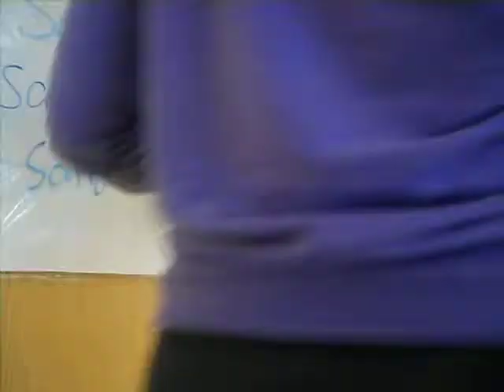Tempestt &' Rasha Show ... (: .. episode 8? ..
so we were hungry &' we went in the line &' we saw like 12 boys -_- ... they werent suppose to be on the show but oh well -_-.